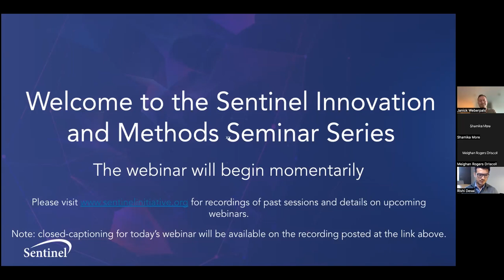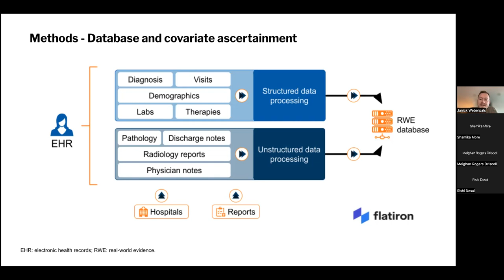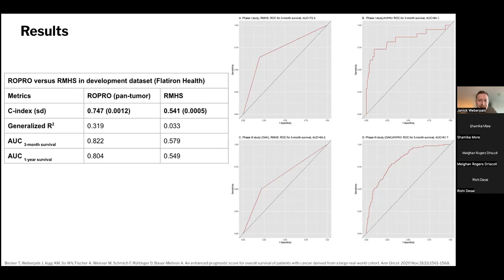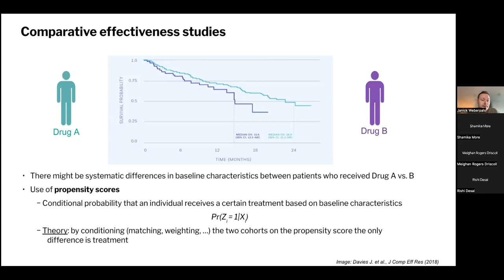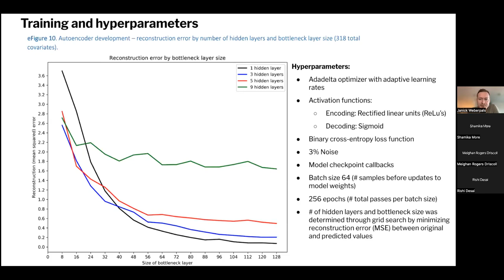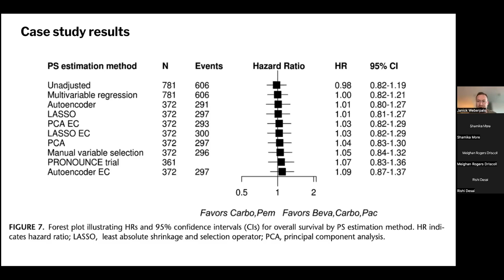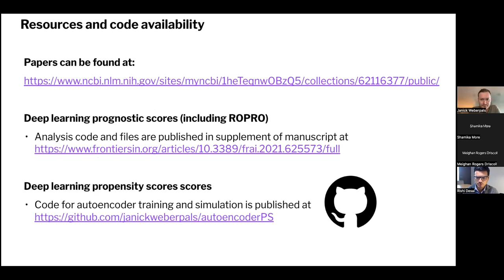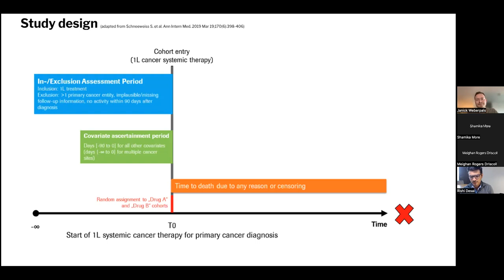Deep Learning on EHR for Research in Pharmacoepidemiology | Janick Weberpals, RPh, PhD | 07092022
Deep learning has lately attracted a lot of attention and seen many great achievements in the fields of imaging, genomics and digital pathology. However, the experience of this methodology on potential use cases in pharmacoepidemiology and the performance in comparison with established approaches is rather limited. This talk will highlight two recent studies which utilized deep learning in an oncological electronic health record database for the development of inferential and prognostic models.